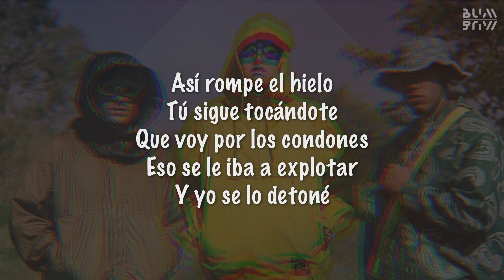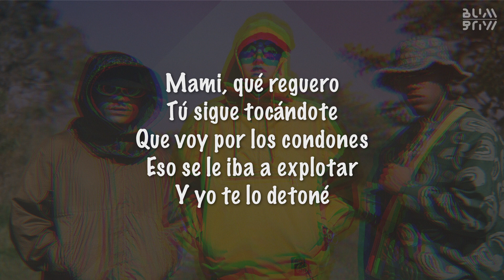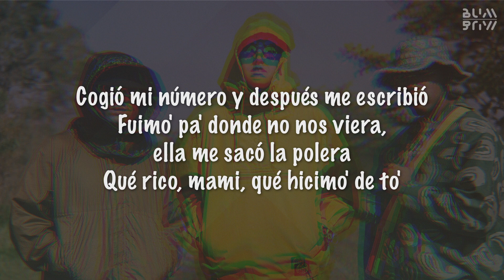Sky Rompiendo, Feid, Myke Towers || El Cielo (Letra/Lyrics)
Letra/Lyrics:

Yo la llevo al Cielo
Ella se suelta el pelo, se muerde los labios y así rompe el hielo
Así rompe el hielo …

Tu sigue tocándote
que voy por los condones
eso se le iba a explotar
Y yo se lo detone
Cuanto le doy los Kisses, le quito las Yezzy la jalo del pelo
Así rompemos el hielo

MIKE TOWERS
Siempre que le baje con los hielos en la boca pa que sienta el frio
Quiere desquitarse con migo lo que ha sufrido
Mami yo siempre desconfió , llegue con la máscara como Sub-Zero
Ready pal combate encima del matre
Déjate llevar quiero al cielo elevarte
Eso allá abajo se moja al hablarte
Dudo que llegue a amarte
La bellaquera en ascenso, tabaco botando el humo denso
Pa chingar yo la convenzo, después de un perreo intenso
Ella me vio con SKY .. Y CON FEID y desde entonces con su parcera le caí
Codeína con la Sprite

Pa llevarla al cielo
Mami que reguero
Tu sigue tocándote que voy por los condones
Eso se te iba a explotar y yo te lo detone

El pary en el depa, color verde la mota
En toda la noche no se bajó de la troca
Cuando le hablo nea se le cae la ropa
Asicalaita el ferxxo no la rota
Wooo
En el cielo se le olvidan los modales
El abdomencito y ese buri naturales
Nena de caserío flow wival & alex
Rompimos el hielo en el perreo de la disco
Cuando ella se despidió otra más me pidió
Cogió mi número y después me escribió
Fuimos pa donde no nos vieran ella me saco la polera
Que rico mami que hicimos de todo

MORA
Tu rompe el hielo
Y tranquila que yo lo derrito
Tu maldad me tiene ciego

Que soy yo el que siempre le insisto
Oh oh

Artist: Sky Rompiendo, Feid, Myke Towers
Song: El Cielo
Licenses and Copyrights: (C) 2023 Sony Music Entertainment US Latin LLC / Black Koi Music Corp. SME (on behalf of Sony Music Latin)